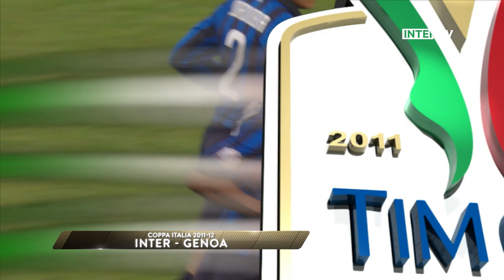MAICON | All of his 20 Inter goals 🇧🇷🖤💙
Highlights of all 20 goals scored by Brazilian right-back Maicon Douglas Sisenando during his 249 Inter appearances from 2006 to 2012 in Serie A, Coppa Italia, Supercoppa Italiana, Champions League, Europa League and Fifa Club World Cup

Gli highlights con tutti e 20 i gol realizzati dal terzino brasiliano Maicon Douglas Sisenando nelle sue 249 presenze con la maglia dell’Inter tra il 2006 e il 2012 in Serie A, Coppa Italia, Supercoppa Italiana, Champions League, Europa League and Fifa Club World Cup